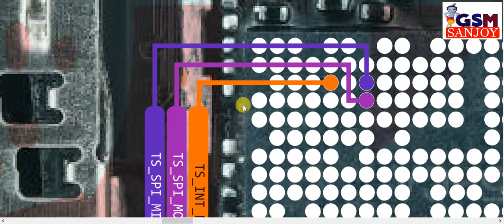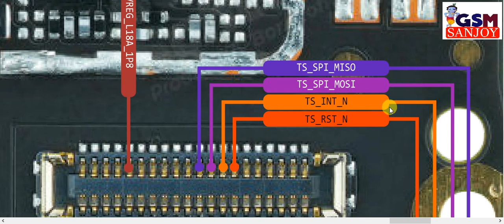VIVO S1 TouchScreen Problem Repair All Supply Hardware Jumper Ways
** Copyright Alert **
Attention Please!!!